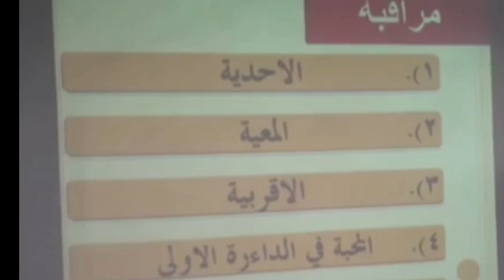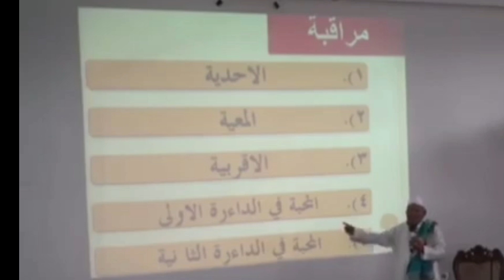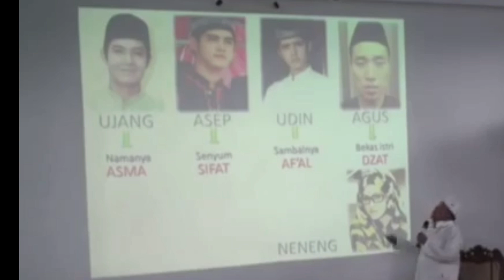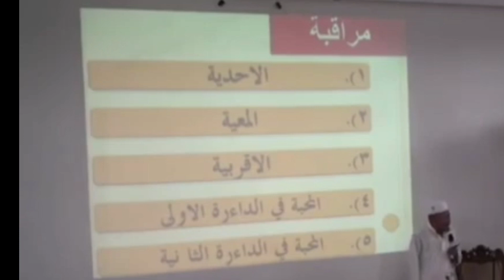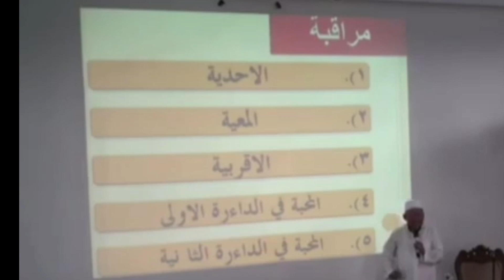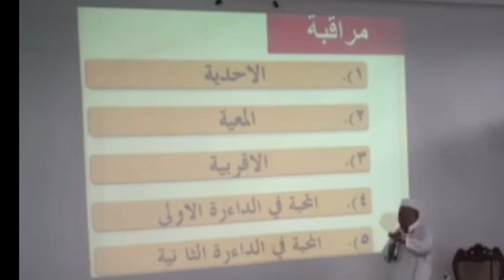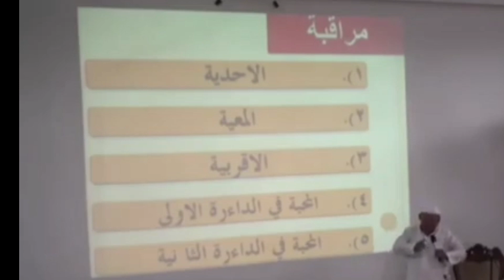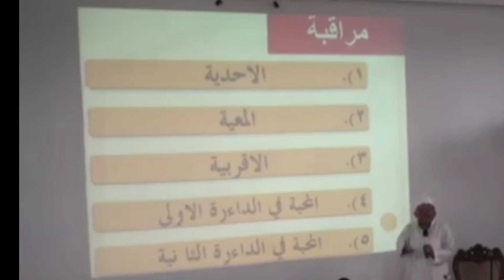KH ZEZEN ZAINAL ABIDIN BA,MUQOROBAH DI DALAM THORIQOH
KH Zezen Zainal Abidin BA